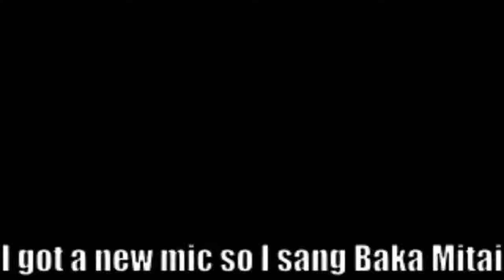I got a new mic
I sang Baka Mitai with my new mic